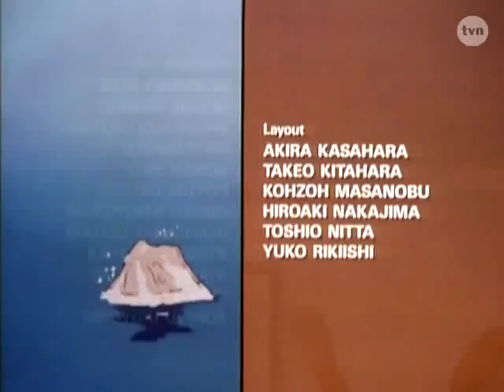Inspektor Gadżet 74 Gadżet i Grappler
Gadżet i Grappler